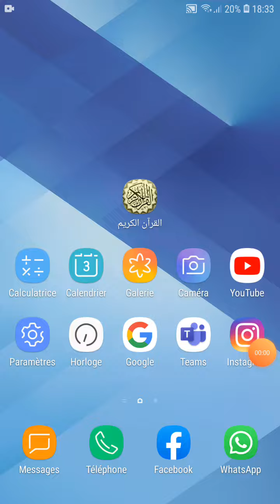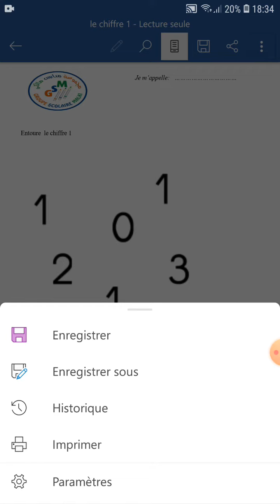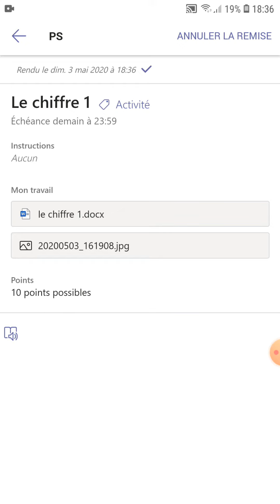Comment remettre un devoir sur teams ?